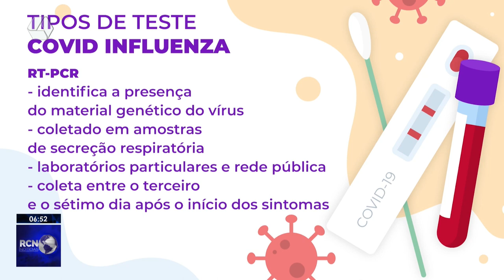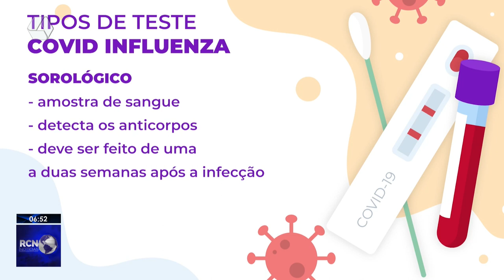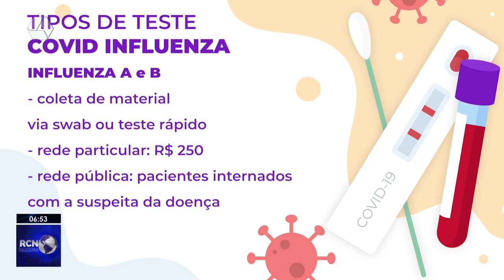Entenda a diferença dos testes para Covid 19 e Influenza